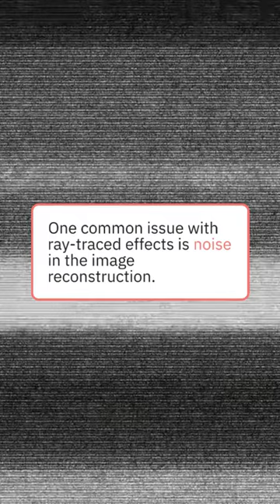Nvidia's DLSS 3.5 Enhances Ray-Tracing Quality and is Accessible for All RTX Graphics Cards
The novel reconstruction technique is poised to enhance the performance of ray tracing, all the while generating clearer and more pristine images.